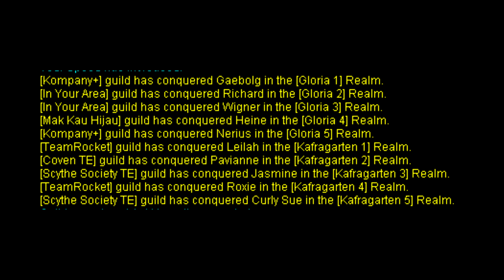iRO SV. Chaos WoE TE | 22nd June 2024 | Kompany+ - Sniper -The Chakri Slayer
How many times did Godai kill the Chakri? XD

ตบควายจักรีสลายมโน ฆ่าไปสิบแบบไม่ต้องซูมแล้วซูมอีก ไม่ต้องสร้างสตอรี่ ตบจนมือบวมอย่างเดียว ติดตามคลิป"โง่ๆ" ได้ที่ 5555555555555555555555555+